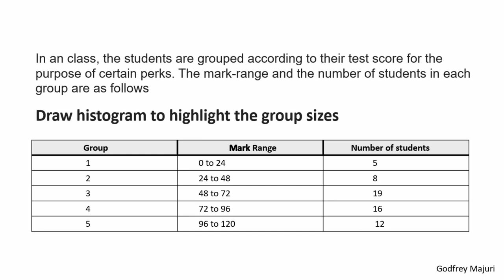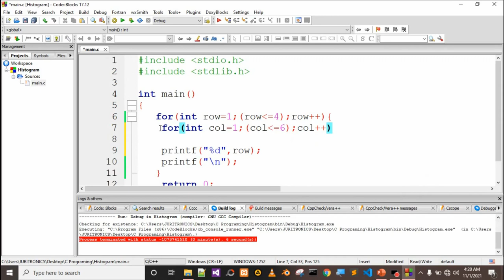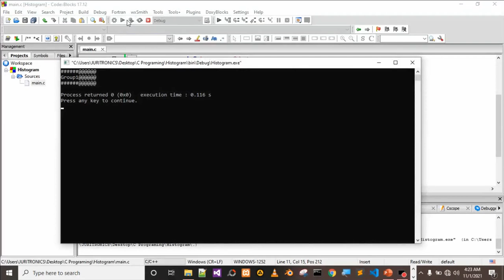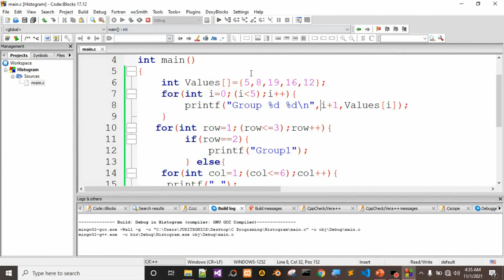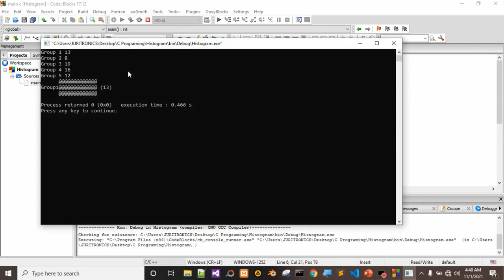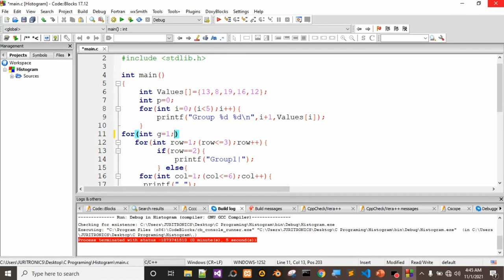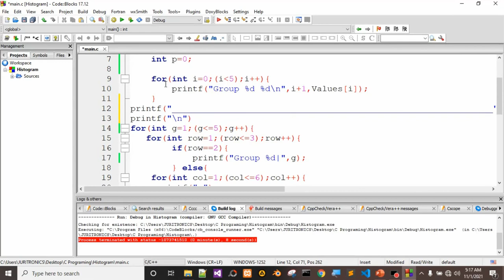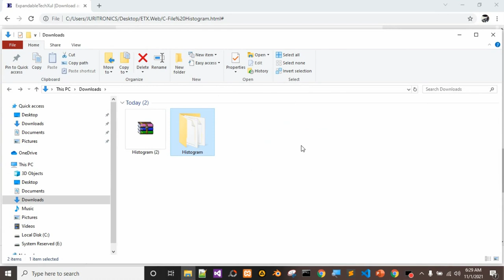C Program for Drawing Histogram using Array Values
Simple C program for creating a Histogram by reading array elements explained step by step
You can download the program files of this Histogram from my Website. And the steps are shown at the end of the video